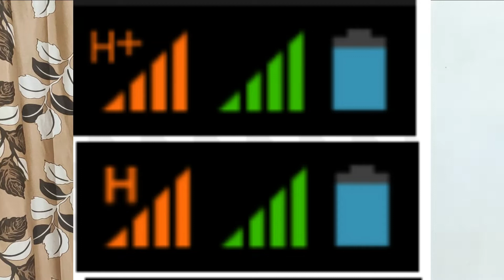What is 1G,2G,3G,4G,5G by techsmartintelugu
Generations and their technologies Explained.